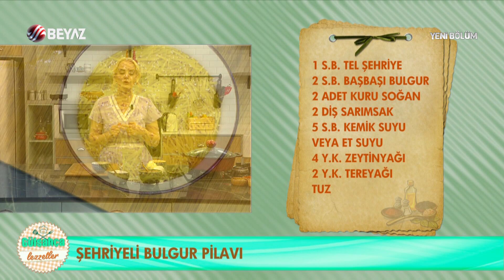Şehriyeli Bulgur Pilavı Tarifi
► Gülşahça Lezzetler programında bugün Gülşah Şen, Şehriyeli Bulgur Pilavı tarifini ve yapılışını izleyici ile paylaştı.

Şehriyeli Bulgur Pilavı

MALZEMELER:

1 su bardağı tel şehriye
2 su bardağı DURU MARKA BAŞBAŞI BULGUR
2 Adet kuru soğan
2 diş sarımsak
5 su bardağı kemik suyu veya et suyu (sıcak)
4 y.k. z.yağı
2 y.k. tereyağı
Tuz

YAPILIŞI:

Pilav tenceresine z.yağı ve tereyağı ilave edilir.Sırasıyla soğan,sarımsak,tel şehriye ve bulgurlar sotelenir.Suyu verildikten sonra tuz ilave edilir ve kısık ateşte kaynamaya bırakılır.